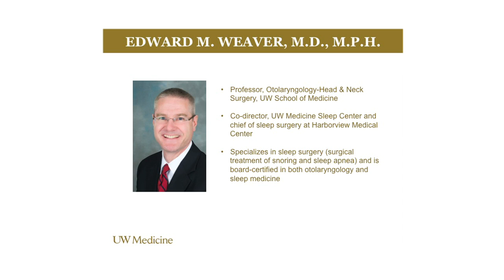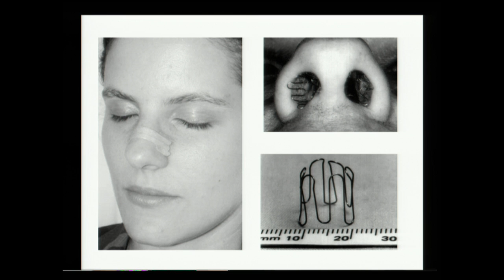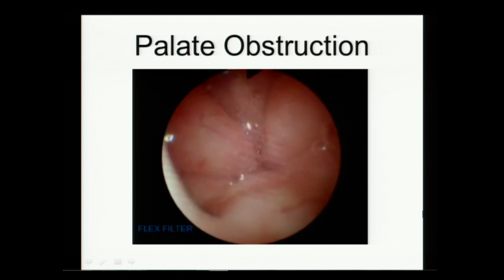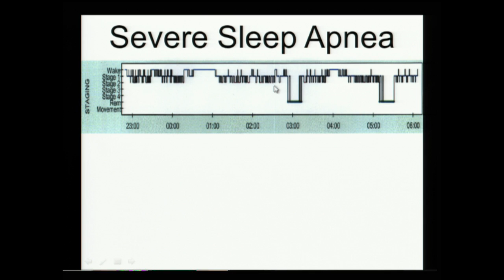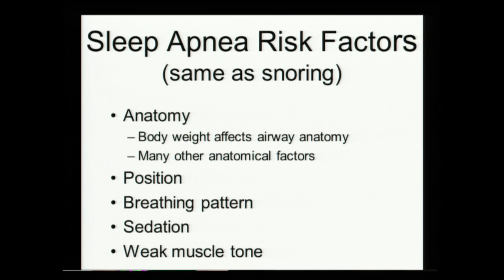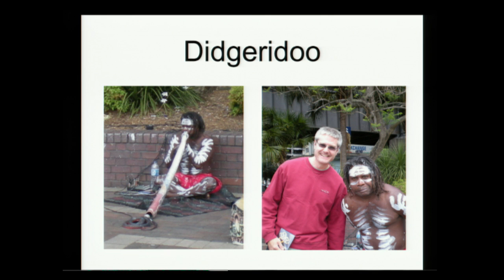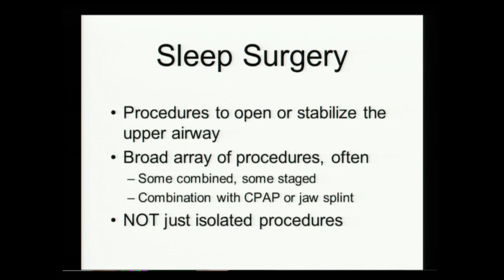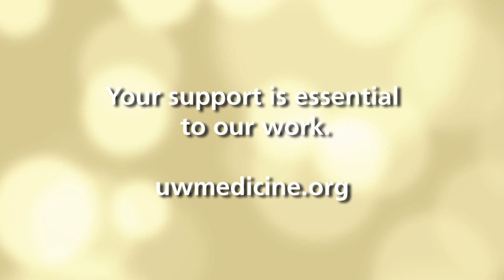Sweet Dreams: The Science of Sleep, Part 2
UW Medicine’s 2014 Mini-Medical School is a series of lectures and demonstrations designed to teach viewers about medical science, patient care and leading-edge research underway at the University of Washington.

Sleep can often be a barometer of your overall health. Presenter Edward Weaver, M.D., tells us why it’s a problem for one in three people. He also presents information for what can be done about it.

Edward M. Weaver, M.D., M.P.H., professor, Otolarynology, University of Washington

02/25/2014